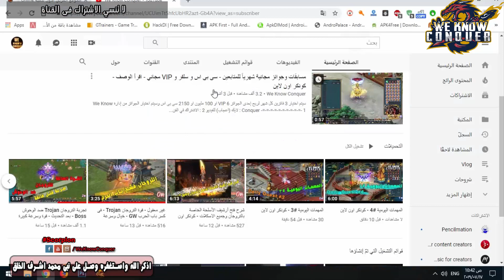شحنت كارت 60 CPS - وكسبت 2000 CPS وجرمنت ومونت وVIP 1 وجوائز تانية كتير - كونكر اون لاين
- غير معقول - قوة التروجان Trojan - فى كسر باب الحرب GW - خيال وسرعة غير معقولة - كونكر اون لاين
- قتلت وحش Dragon - باكونت تروجان من غير اصطف - اسكل Shadow Blood بسلاح الارشر - كونكر اون لاين
- صور جناح VIOLETWINGS وجرمنت STARSEA ومونت CELESTIALDRAGON - كونكر اون لاين
- شرح اسكلات اسلحة التروجان - وصور تحديث الجديد للأسلحة والاسكلات - القوة الهائلة - كونكر اون لاين
::: شاهد ايضاً :::
قم بتحميل برنامج Exitlag الاكثر من رائع لتعديل البنج ولاج 2019
تابعنا يومياً للمزيد من الشروحات